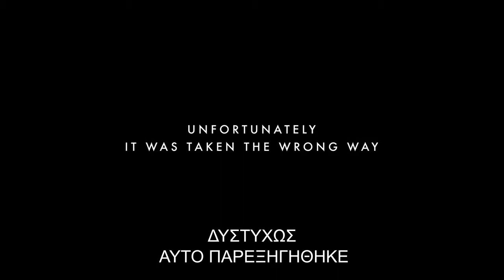Pixels Trailer [Ελληνικοί Υπότιτλοο]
Από 20 Αυγούστου 2015, στις κινηματογραφικές αίθουσες.

Εξωγήινοι παρερμηνεύουν δορυφορικά σήματα από κλασικά arcade παιχνίδια ως κήρυξη πολέμου και επιτίθενται στον πλανήτη Γη. Ο πρόεδρος των ΗΠΑ (Kevin James) απευθύνεται στον Jules Brenner(Adam Sandler), παιδικό του φίλο και πρώην πρωταθλητή βιντεοπαιχνιδιών. Αποστολή του Jules είναι να ηγηθεί μιας ομάδας gamers, εναντίον των εισβολέων, που αποτελείται από τον άσπονδο εχθρό του (Peter Dinklage), μια ιδιοφυία που ασχολείται με θεωρίες συνωμοσίας (Josh Gad) και μια γοητευτική σχεδιάστρια όπλων (Michelle Monaghan), την οποία και θα ερωτευτεί.